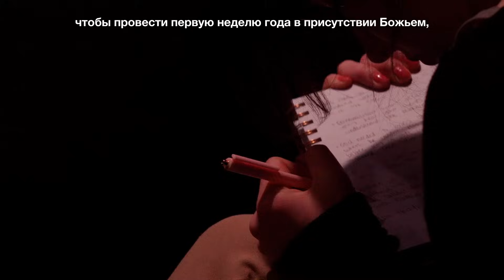Пророческое Новогоднее Послание | Андрей Шаповал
31 декабря, 2023

4️⃣  Ways to Give
📭  Mail  9719 Lincoln Village Dr Suite 600, Sacramento California

👨  Kingdom Domain College 👩
Training & equipping this generation to STEP OUT in the power of the Holy Spirit and BE the light to the world, preaching the Gospel of the Kingdom of God in EVERY sphere of society.